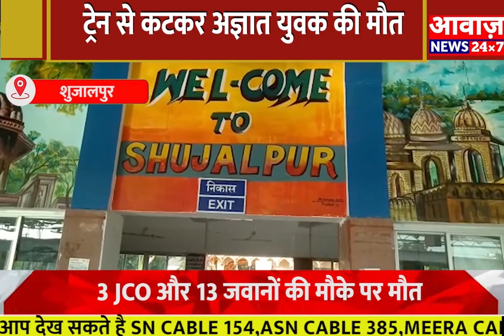MP ट्रेन से कटकर अज्ञात युवक की मौत,युवक की नहीं हुई कोई शिनाख्त